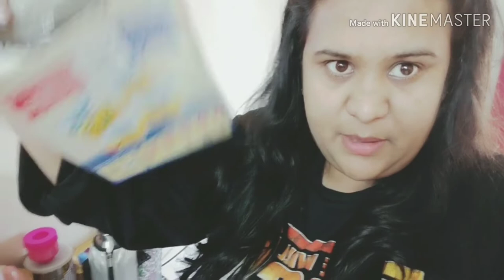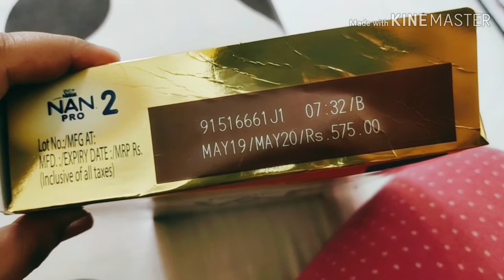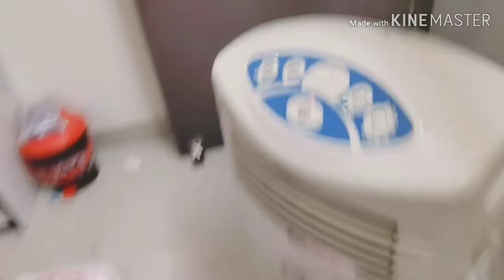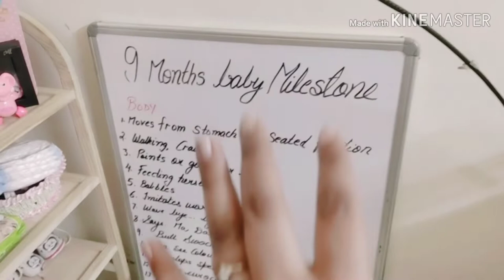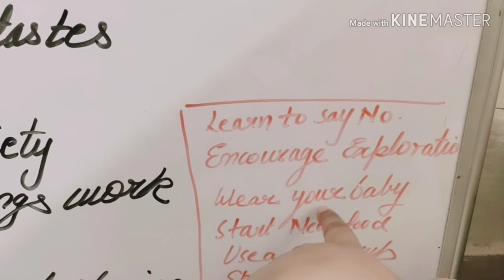BABY TRIED MANGO || GHAR FINAL HOTEA HOTEA REH GYA